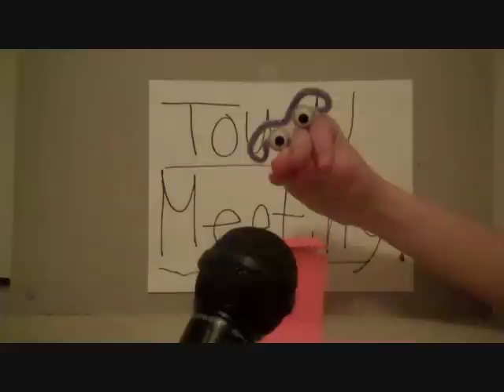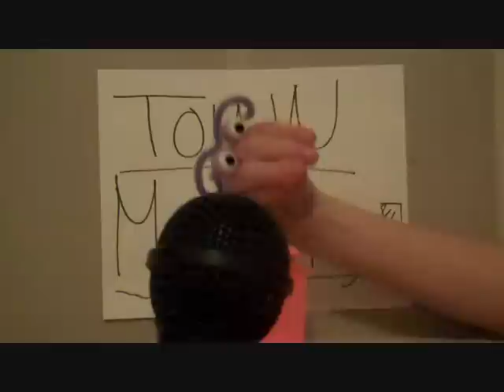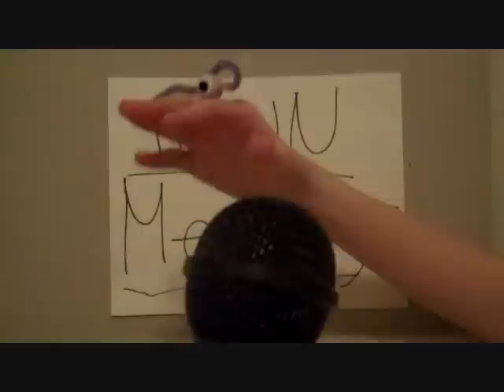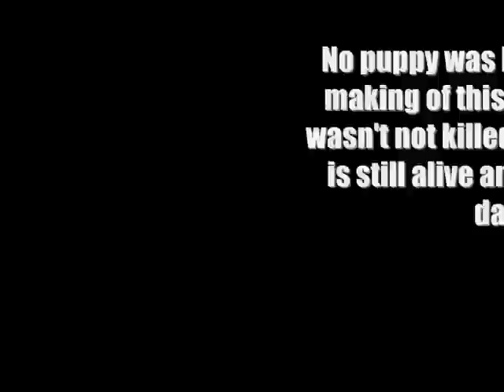Jack Attack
A town of hands are attacked by a hand eating dog named Jack. This is how it happens...

Hand eating dog: Jackson
News reporter: Cal
Mayor: Rachel
Preppy girl: Cal
Muscle Man: Rachel
Mustache Man: Cal
Created by: Cal & Rachel (AKA Lil Moo Productions)

Thumbs up for Jackson's great acting skills :D

P.S. No dog was harmed in the making of this film.